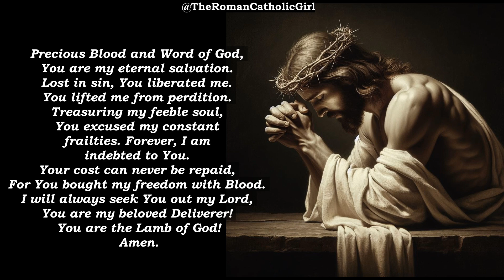A Prayer for Salvation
Precious Blood and Word of God, You are my eternal salvation. Lost in sin, You liberated me. You lifted me from perdition. Treasuring my feeble soul, You excused my constant frailties. Forever, I am indebted to You. Your cost can never be repaid, For You bought my freedom with Blood. I will always seek You out my Lord, You are my beloved Deliverer! You are the Lamb of God!

† THE ROMAN CATHOLIC GIRL - Roman Catholic Prayer Videos †

I'm just a Roman Catholic girl who wants to foster prayer and spiritual growth within the online Catholic community by providing Roman Catholic prayer videos.